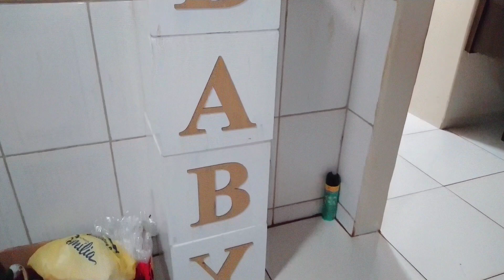Montando Chá revelação